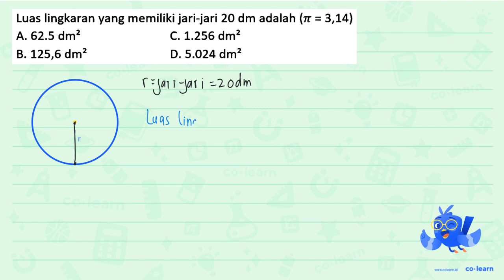Luas lingkaran yang memiliki jari-jari 20 dm adalah (T = 3,14) A. 62.5 dm? C. 1.256 dm? B. 125,6 ...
Luas lingkaran yang memiliki jari-jari 20 dm adalah (T = 3,14) A. 62.5 dm? C. 1.256 dm? B. 125,6 dm? D. 5.024 dm?

00:00 : Bedah Soal
01:00 : Konsep, rumus dan pengertian Luas Lingkaran
01:18 : Langkah penyelesaian soal
01:15 : Jawaban akhir
01:45 : Penutup